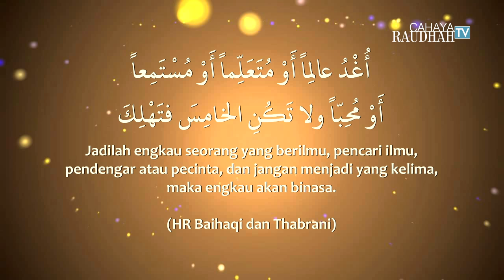Kemuliaan Ilmu; Kalam Nabi; Habib Novel Bin Muhammad Alaydrus